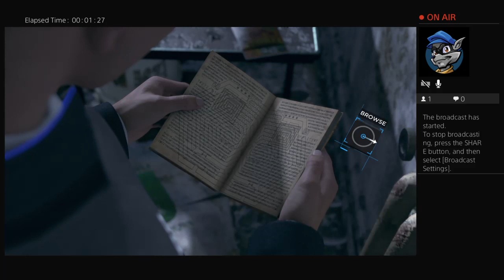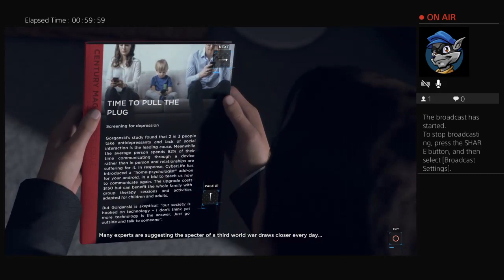Detroit become human gameplay